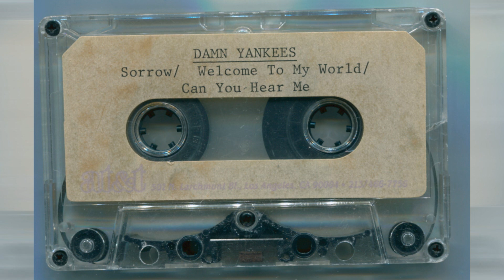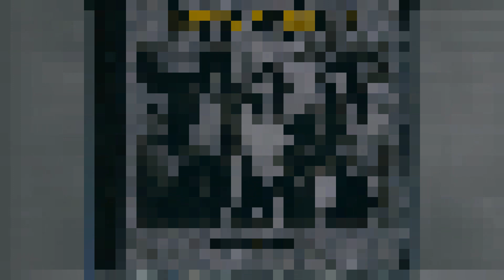Welcome To My World DAMN YANKEES